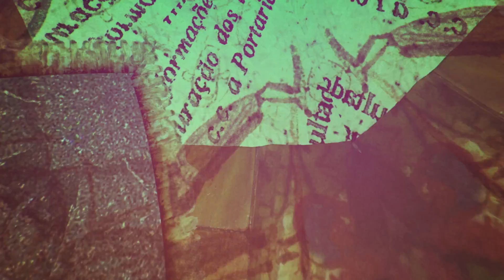Elba Ramalho: Calcanhar (Lyric Video)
Lyric do novo trabalho de Elba Ramalho.
Lançamento 2018

Letra:
Feito colar de hippie, venha mais eu
Noite, dia, corpo, estrada
Até que um calo cresça no pé que as mãos se apóiem no chão
Até que os dedos rachem no asfalto, carrega eu quando der

Por enquanto, agora eu vou seguir pelo mundo afora
Eu vou seguir pelo mundo

Até no chão no chão de areia quente pedra
Eu vou pisar
Eu vou seguir você
Até doer o calcanhar
[repete]

Feito ou desfeito, é fato
Se a dor não for fatal
Dia e noite, madrugada
Até que um galo cante amanhã
A manhã ensolarada

Até até rachar o chão numa pisada
Carrega eu se der
Quando for embora
Eu vou seguir você pelo mundo, agora
Eu vou seguir você pelo mundo

Eu vou pisar
[repete]

Pela terra quente
Brilhando a estrada
Tentando sair do a rodar da saudade
No chão do sertão
No asfalto da cidade
Pinta o encontro da pessoa amada
Caminho pedregoso da doce jornada
Distância tão longa, mas eu vou chegar
Pois meu coração cansou de esperar
Saudade é demais, só me faz sofrer
Viro retirante só pra ter você
Cantando galope na beira do mar

Eu vou pisar
[repete]